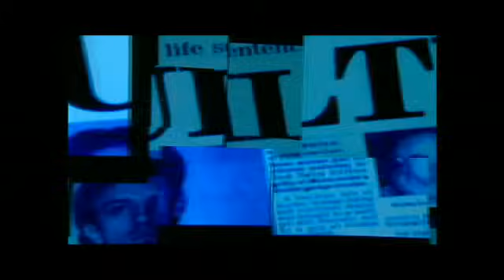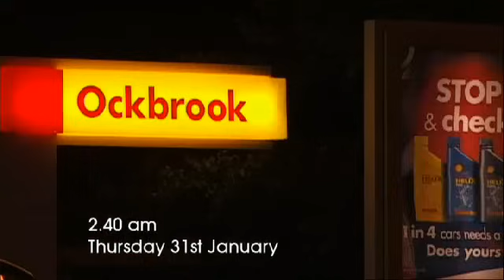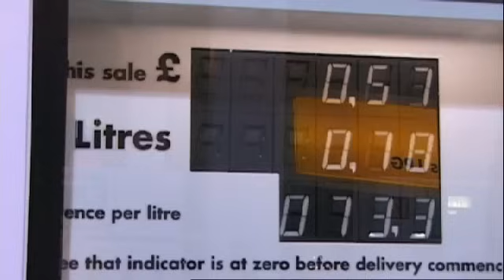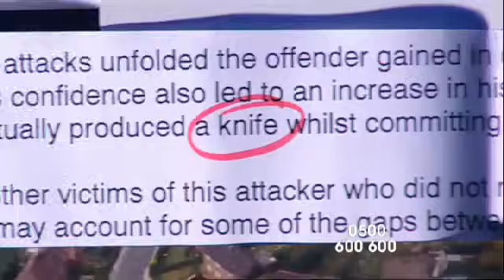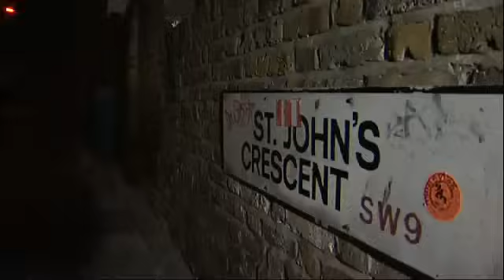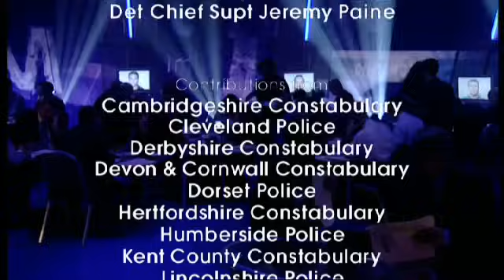Crimewatch UK June 26 2002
June 26 2002. The second episode broadcast in June 2002. This month's crimes include a teenager who was shot at while riding his bike.